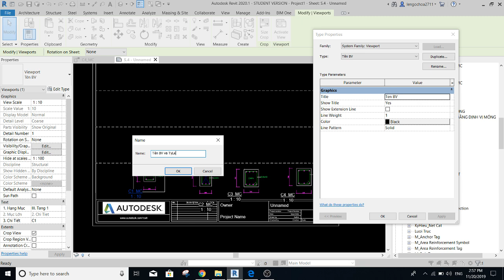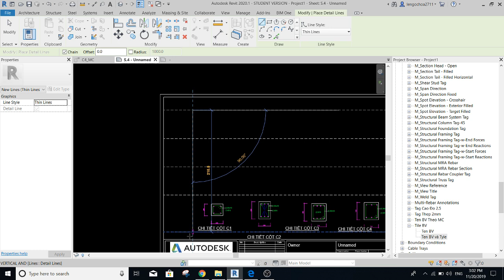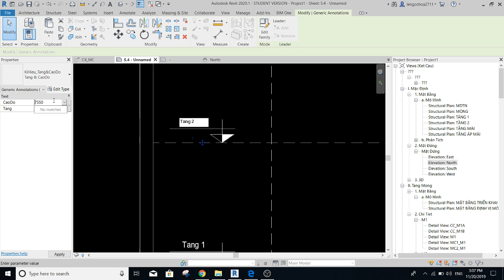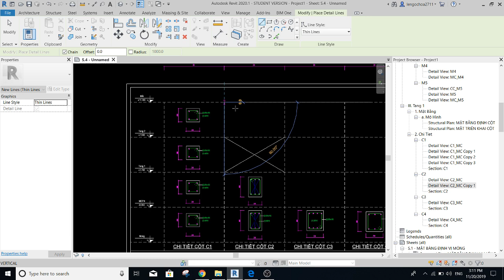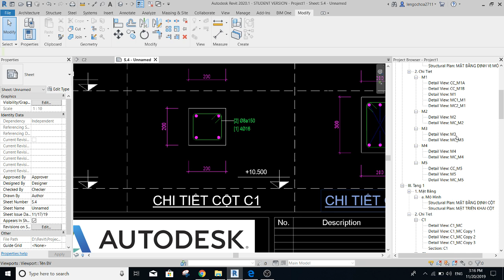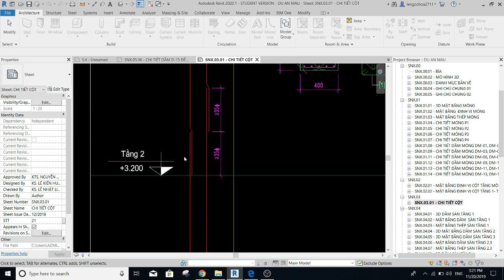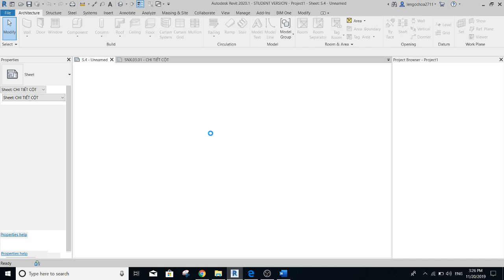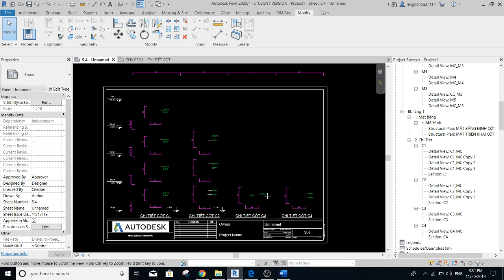Bài 7.2 Hoàn thiện bản vẽ chi tiết cột với Revit 2020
Chuỗi video thực hành revit structure cơ bản . Nhằm để chia sẽ kiến thức và kinh nghiệm của cá nhân mình đến mọi người ,Và hi vọng sẽ nhận được sự phản hồi tốt từ mọi người . Cảm ơn.